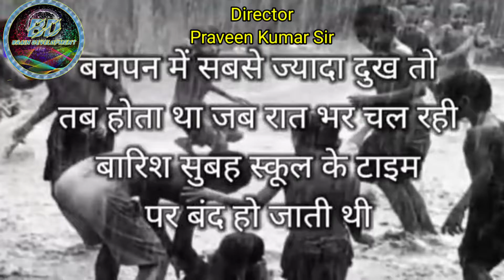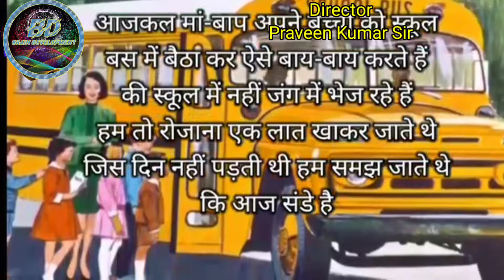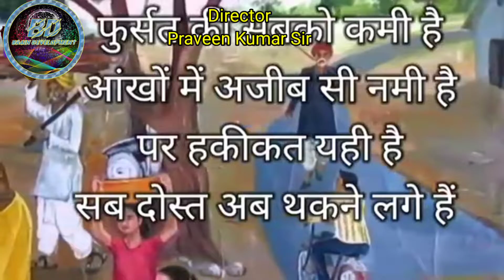चार पैसे कमाने में आया शहर, गांव की भूली बिसरी यादेंpur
Jaane Kahan Gaye Woh Din | Bachpan Ki Yaadein | Gaon Ki Purani Yaadein | Woh Bhi Kya Din The |2022November14#bachpankiyaadein
बचपन की भूली बिसरी पूरानी यादें इस वीडियो को देखकर आपके बचपन की यादें ताजा हो जायेंगी, आपके द्वारा बचपन में खेले गए खेल याद आ जायेंगे जो आपको आपके बचपन के अपने मित्रों की याद दिलाएंगे, जिनके साथ आप यह खेल खेला करते थे।बचपन की यादें, Bachpan Ki Yaadein, Bachpan Ke Khel, Purani Yaadein, Jane Kahan Gaye Woh Din;Jane Kahan Gaye Woh Din
पुरानी यादें, चार पैसे कमाने में आया शहर, गांव की भूली बिसरी यादें, Gaon Ke Vo Bhoole Vishare Din, Village Memories, Gaon Ke Vo Bhoole Vishare Din, Village Memories, poem, gadi, khan sir motivational speech, wo purane din wo suhane din piyush mishra, jaane kahan gaye woh din, childhood memories, purane jamane ki chijen, jaane kahan gaye woh din karaoke with lyrics, purane jamane ki baten, purane ghar, pahle ke log kaise rahte th8e, purane jamane ke log kaise rahte the, pahle ka jamana, purana zamana kaisa tha,

 Thanking You

डिजिटल कार्य:-brain development

brain development Owner:- Director Praveen Sir

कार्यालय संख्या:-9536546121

संपर्क कंपनी (व्यक्ति):-Director Praveen Kumar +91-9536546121